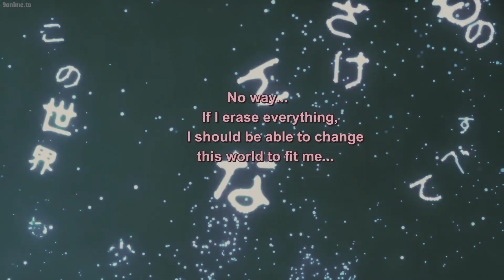Next-time Think Twice before you Isekai | 処刑少女の生きる道 - The Executioner and Her Way of Life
The Executioner and Her Way of Life [ Episode 1 - Preview ]

Sauce: The Executioner and Her Way of Life [ TV Series ]
Studio: J.C. Staff™

Menou is an Executioner and is responsible for eliminating Lost Ones. She attempts to kill Akari Tokitō, a Lost One, but fails to do so. Akari has the Pure Concept of Time and is capable to reverse her death after she has been killed. Menou has to find a way to kill her and has no choice but to stay with Akari.

*Copyright Info:  All video and audio is owned by J.C. Staff Inc.*